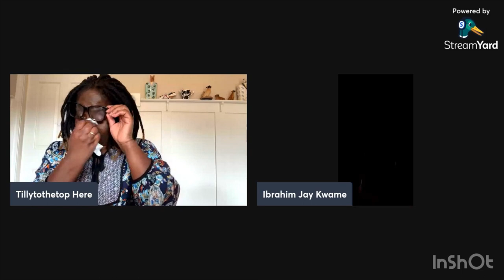DO THIS IN GHANA AND YOU WILL NEVER GO BROKE 🇬🇭🇬🇭🇬🇭🇬🇭